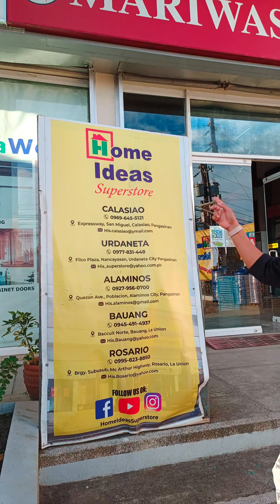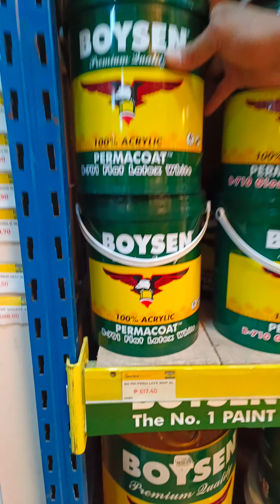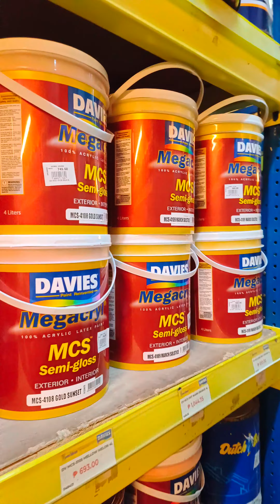Bibili Lang tayo ng pintura mga ka Wonder para sa ating store